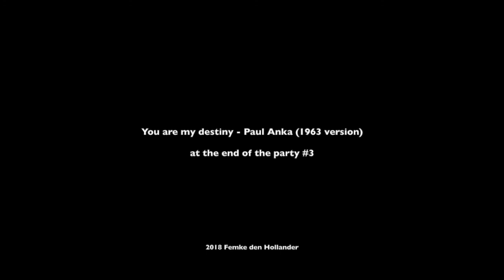At the end of the party #3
Femke den Hollander

Music
You are my destiny (version 1963)
Paul Anka